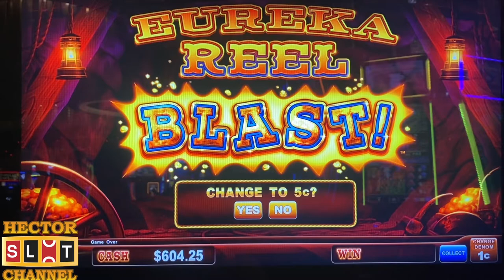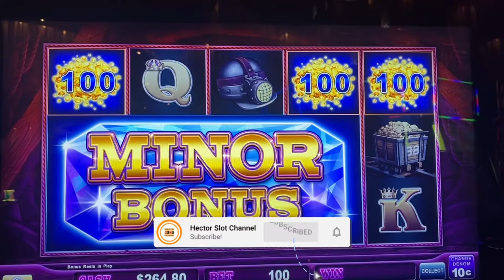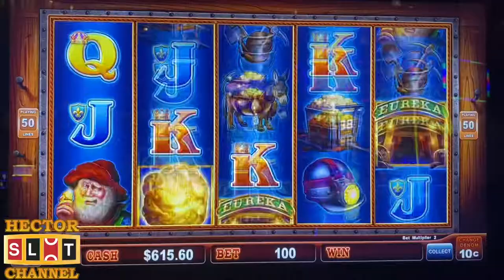Lock it link 🔒 Eureka Reel Blast up to $10 BET BONUS at THE COSMOPOLITAN LAS VEGAS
Lock it link 🔒 Eureka Reel Blast up to $10 BET BONUS at COSMOPOLITAN LAS VEGAS